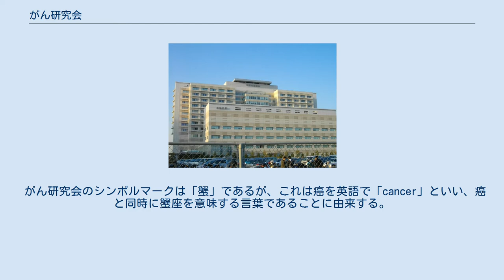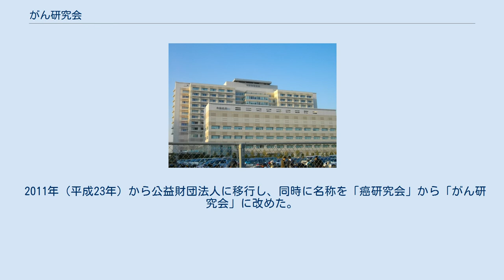がん研究会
有明_(江東区)
公益財団法人がん研究会（がんけんきゅうかい、Japanese Foundation for Cancer Research）は、1908年（明治41年）に創立された日本初のがん専門の研究機関である。
通称「がん研」。
 がん研は日本におけるがん研究及び治療機関の最高峰の1つとして知られている。
がん治療においては、国立がん研究センター病院と共に日本屈指の医療機関。
 がん研究会のシンボルマークは「蟹」であるが、これは癌を英語で「cancer」といい、癌と同時に蟹座を意味する言葉であることに由来する。
 名誉総裁には上皇明仁の弟宮（今上天皇の叔父）・常陸宮正仁親王を迎えている。
 「がん撲滅をもって人類の福祉に貢献する」という基本理念をもとに、当時の日本の政財官学界の重鎮であった青山胤通、山極勝三郎、渋沢栄一、桂太郎が中心となって創立した（発足時は旧字で「癌研究會」）。
 高松宮妃や、後に東京大学総長に就任する長與又郎等の尽力により、1934年（昭和9年）に、がん専門の研究所と病院を開設した。
 2005年（平成17年）に、長年拠点としていたが手狭となった癌研究会付属病院（東京都豊島区上池袋・最寄り駅は大塚駅）から、広い臨海地区に新設した最新の設備を有するがん研究会有明病院（東京都江東区有明）に移転し、引き続き、日本のがん研究、診療の一大拠点となっている。
病院の移転と供に研究所も同じ場所に移転している。
 また、有明地区への移転と同時に国内有数の緩和ケア病床（≒ホスピス）を新設し、終末期医療に対する取り組みも先進的なものとなった。
 2011年（平成23年）から公益財団法人に移行し、同時に名称を「癌研究会」から「がん研究会」に改めた。
 以下の組織で構成されている。